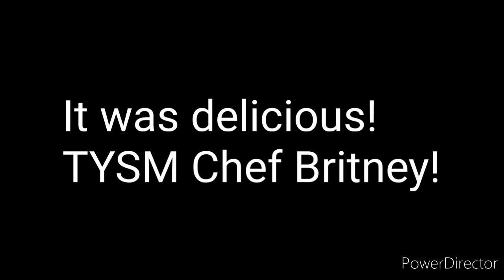Yeah, I Bake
Insta- @yourfriendlyneighbortheatrekid  (its private)
Art insta -

☆About me☆
Hi! My name is Gabi. I'm almost 13. My pronouns are She/he/they/them (They/Them is preferred). My hobbies are singing, art , dancing, acting, writing, and making videos. I'm all about human rights and will hold a middle finger up to any trump supporter I see. I love musical theatre. My favorite musicals include Fun Home, Pippin, Next to Normal, Chicago, and Legally Blonde. I also listen to jazz and classical music. I play 4 instruments and I'm learning a 5th. I have two dogs named Luna and Eddie. My dream is to be on Broadway and write a musical for Broadway.

Peace out✌